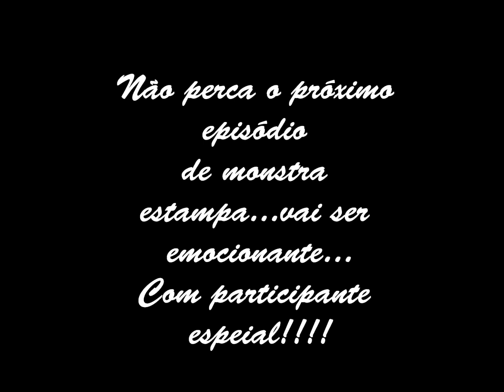Monstra Estampa Capitulo 2 Ameaças na vida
imperdivel...não perca...